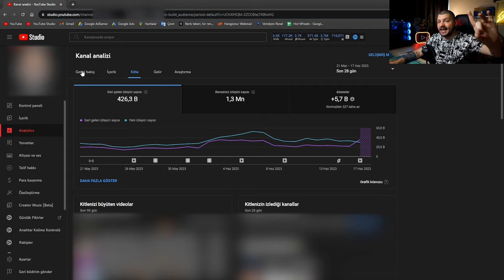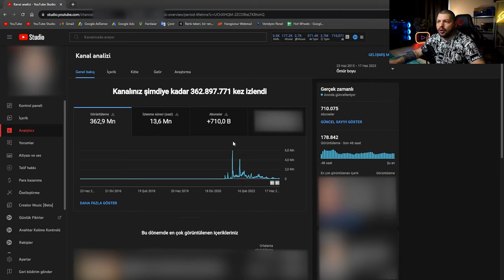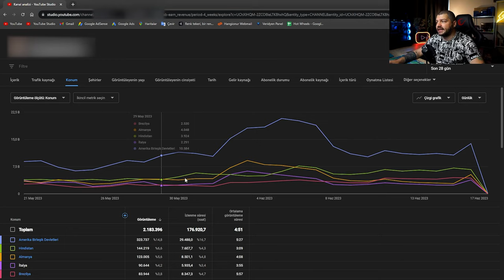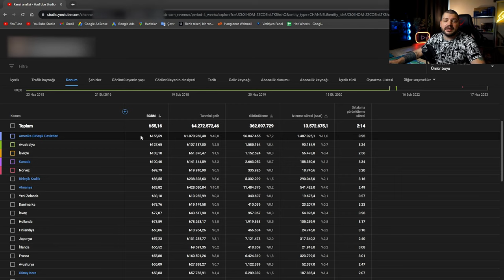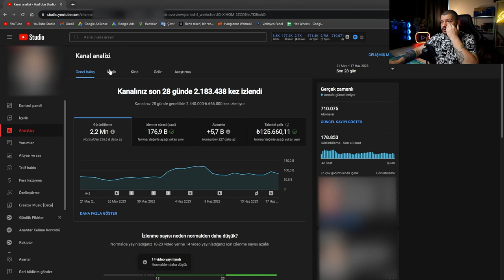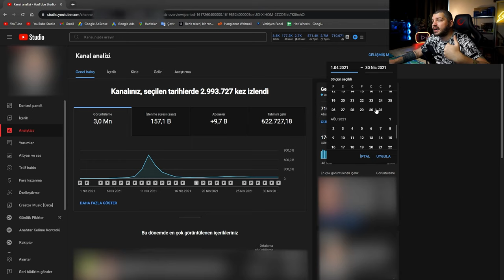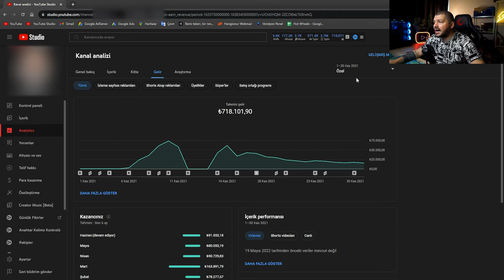Youtubeda Ayda 6000 Dolar Para Kazanma! Yabancı Kanal Analizlerini Gösteriyorum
Bu videomda sizlere youtubeda ayda 6000 dolar para kazanma mümkün mü sorusunun cevabını veriyorum. Bu amaçla yabancı bir youtube kanalını inceleyerek, izlenme, abone, gelir ve seo analizlerini gösteriyorum. Bu kanal nasıl bu kadar çok para kazanıyor, hangi taktikleri kullanıyor, hangi konulara odaklanıyor, hepsini bu videoda anlatıyorum. Eğer siz de youtubeda para kazanmak istiyorsanız, bu videoyu mutlaka izleyin. İyi seyirler!